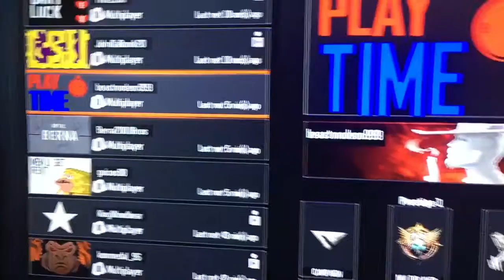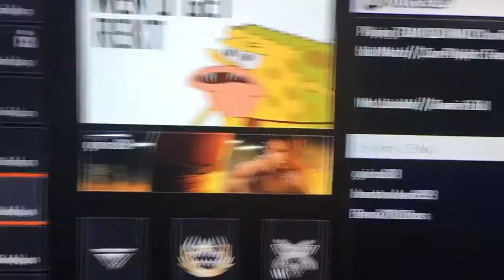Gb proof part 3 match 62132633